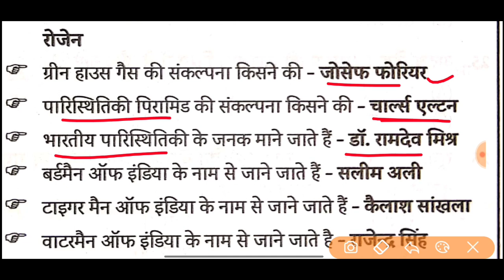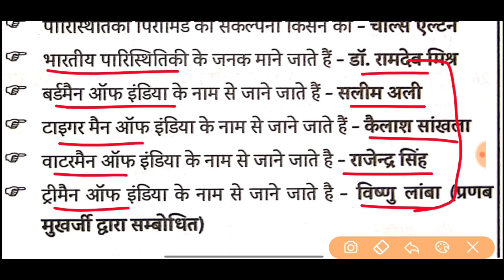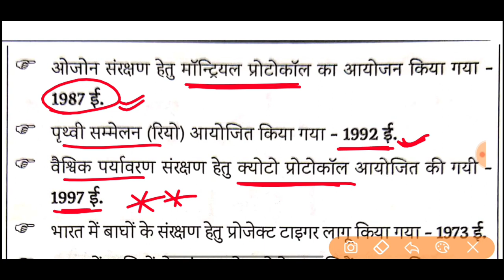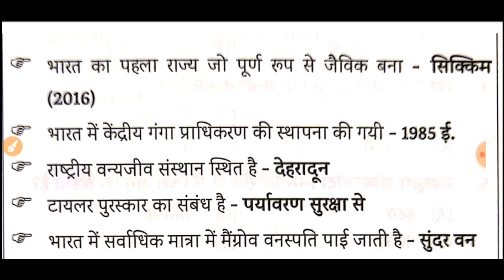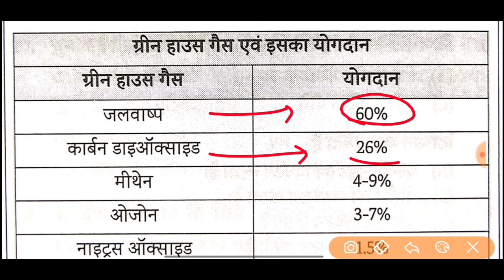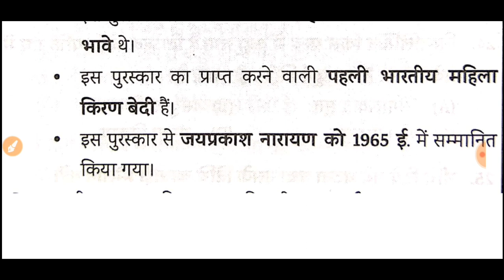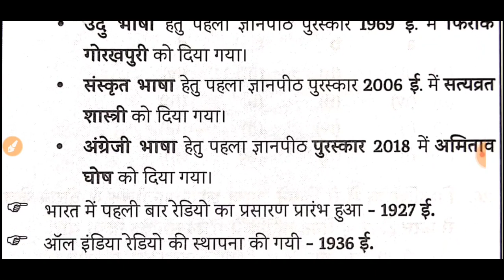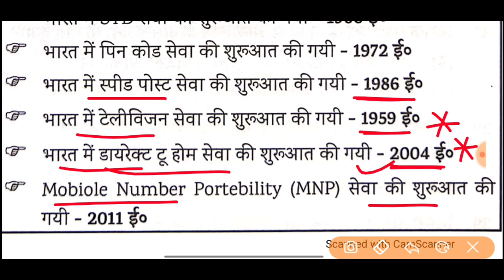Important Environment Questions | पर्यावरण एवं पारिस्थितिकी से संबंधित महत्वपूर्ण प्रश्न | 67th bpsc